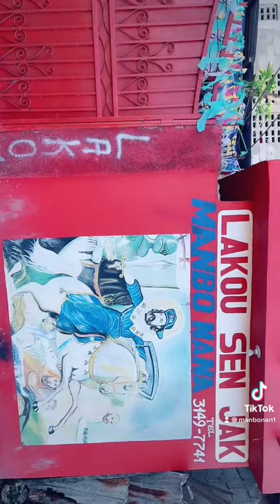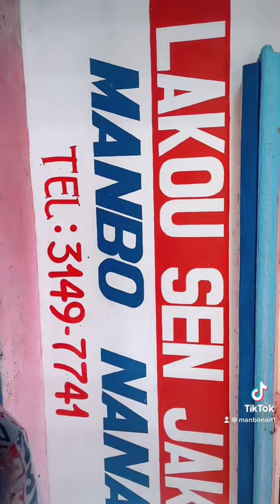2 février 2022